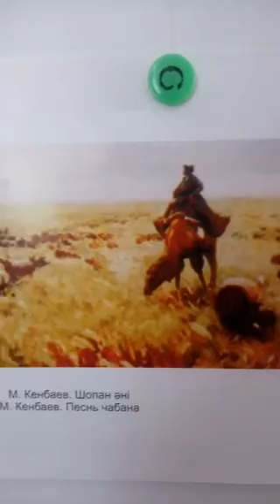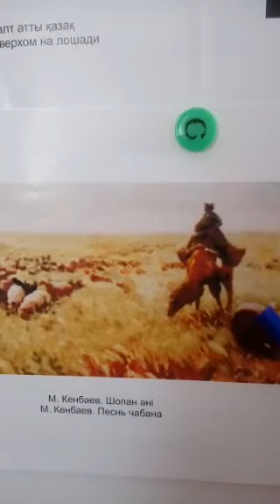Анималистік жанрда нобайлар бейнелеу